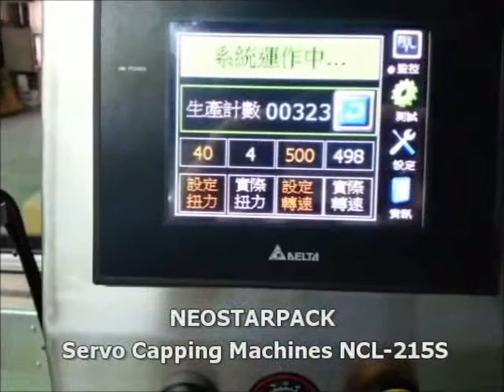伺服自動鎖蓋機| 自動旋蓋機 NCL215S 新碩達 03-3716170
新碩達高扭力伺服自動鎖蓋機可以持續長時間運作，自控模式自動鎖蓋機扭力以直流馬達驅動控制，旋蓋後讓瓶子鎖蓋後不會鬆動或過緊不用擔心產品滲漏污染。單一驅動伺服馬達自動鎖蓋機部件容易配合生產更換鎖蓋頭應用多種不同尺寸的瓶蓋，高扭力機構封蓋品質佳是最經濟的鎖蓋機種。適用範圍廣泛：各產業大小尺寸塑膠瓶蓋圓蓋、泵浦頭、下壓蓋、鴨嘴蓋、噴頭瓶蓋、螺旋蓋、圓帽和安全蓋應用層面廣，觸控螢幕自動鎖蓋機可直接設定鎖蓋高低扭力，鎖蓋頭下降立即快速旋緊，避免因人工重覆鎖蓋造成手腕傷害。更換不同規格瓶蓋時僅需更換鎖蓋頭，自行快速調整高度無需工具，產能速度能配合需求設定鎖蓋速度，此自動旋蓋機能單機作業或是與原有包裝產線結合升級為自動鎖蓋機包裝產線。
新碩達精機股份有限公司
業務經理：李經理
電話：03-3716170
Cap Tightener Machine （Servo Retorquer Capping Machine）
NCL-215S
Semi automatic capping machine is designed to handle most industries such as cosmetics, food, pharmacy, etc. Compact and hand held design make it easy to use.
Neostarpack Co.,Ltd
⚠️還沒訂閱嗎？傳送門在這